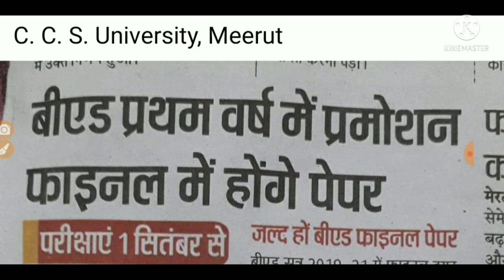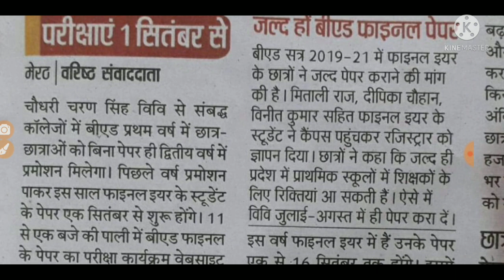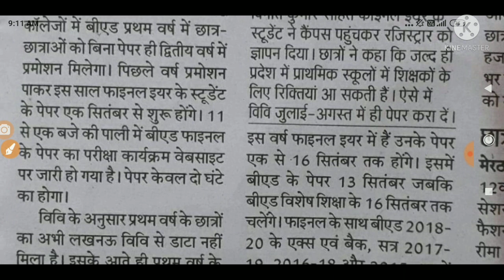B.ed -1st & 2nd Year CCS University Exam Date & promotion update